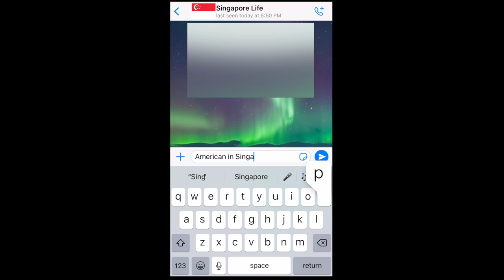New To Singapore? You Need These Apps!